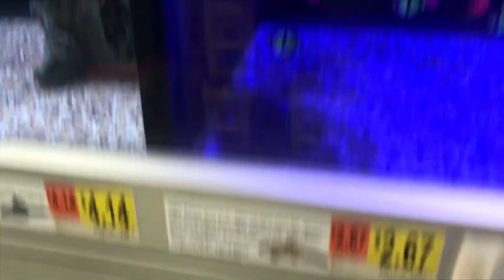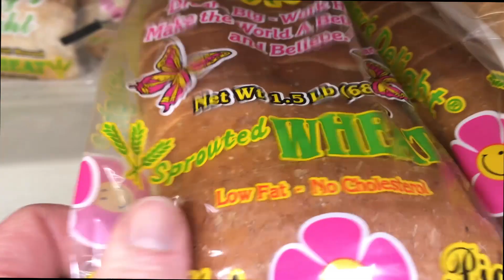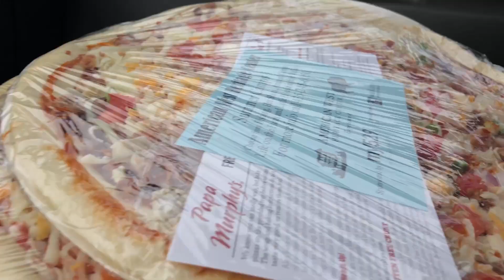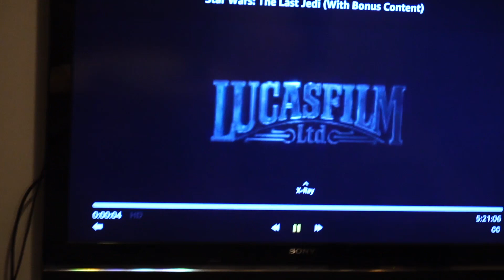This Physically Pains Me!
We get some amazing more work done on the bunny colony! As always we are snuggling and playing with the baby bunnies! Jonah get's to play with a new tool! And we end the day shopping! What is painful for Trish to buy? come find out!

Snail Mail:
Preston, ID 83263

You can also support us for free by shopping amazon with one of the following links,  You don't have to buy the linked item either, just shop around after following a link.

Every Day Tool
ThruNite Flash Light

Books we've enjoyed
Gaia's Garden
Back To Eden Garden